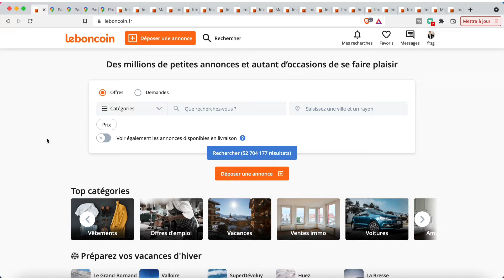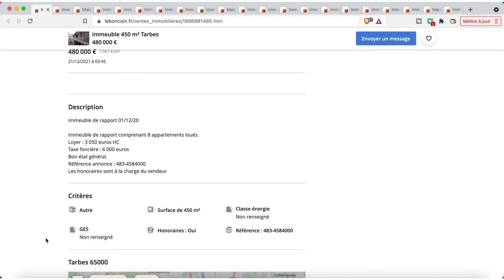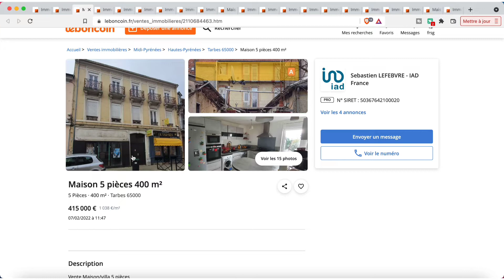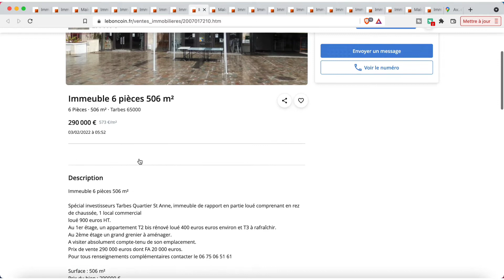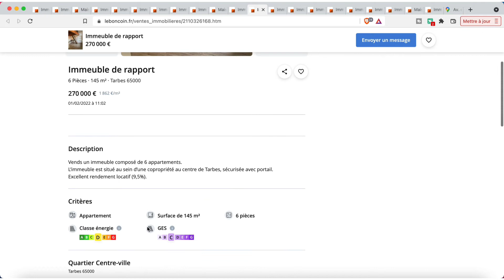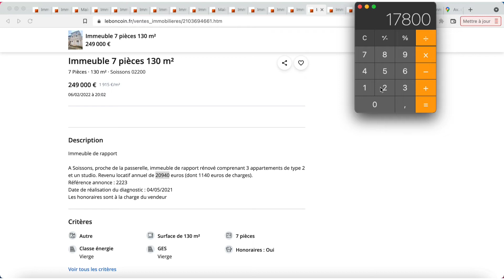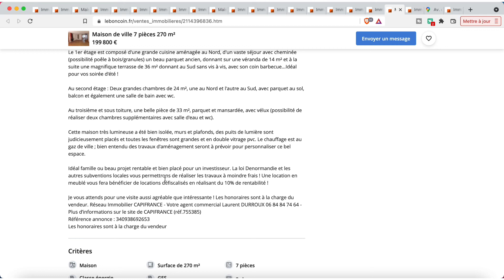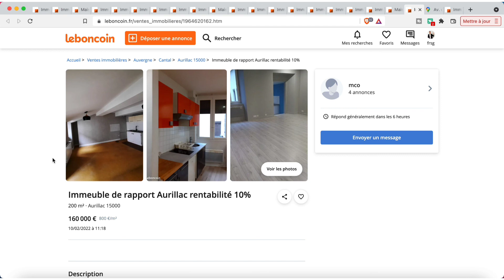Comment trouver facilement un investissement immobilier ? Analyses de vrais immeubles rentables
Sur Analyses Immo on trouve des immeubles REELS, RENTABLE qui sont gagnants à LONG TERME

✅ Présentation de la VIDEO ✅

Dans cette vidéo, je vous explique comment trouver facilement un investissement immobilier en 2022. J’analyse des immeubles de rapport qui sont disponibles à la vente et je vous montre comment sélectionner rapidement les meilleures opportunités en fonction de leurs rentabilités.

Chaque semaine je publie une sélection des meilleurs immeubles trouvés et je vous explique la stratégie à adopter sur les villes de taille moyenne qui sont encore abordables pour de l’investissement locatif.

Cette semaine, je regarde des villes comme Tarbes, Soissons, Annonay ou encore Aurillac. Ce sont des villes de taille moyenne entre 15.000 et 40.000 habitants.

Je vous explique ma stratégie immobilière ici mais également dans d’autres vidéos dédiées sur ma chaîne dans la catégorie « conseils pratiques »

🏡 Les autres vidéos UTILES 🏡

📲 Pour ALLER PLUS LOIN ensemble 📲